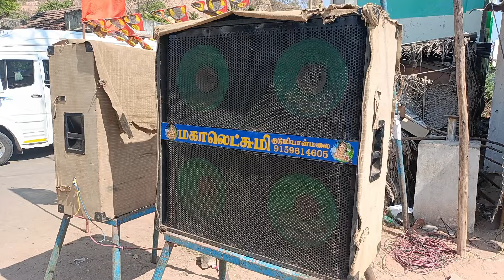மகாலெட்சுமி ஆடியோஸ் kudumiyanmalai 💥